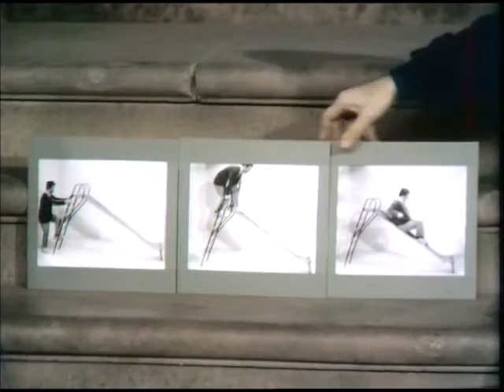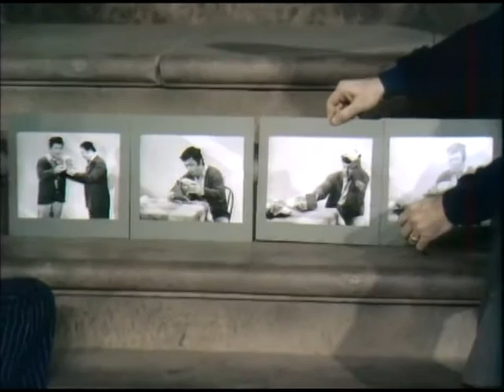Sesame Street - Buddy and Jim - What Happens Next with Bob (1969)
From 1969, Bob (Bob McGrath) plays "What Happens Next?" with Leslie using pictures and clips of Buddy (Brandon Maggart) and Jim (James Catusi). What the hey is a sliding board, Bob? Nice impression of The Baker there, Jim. NOTE: Your connection isn't cutting out, the films freeze at the moments the pictures were taken. CLICK ON SHOW MORE FOR INFO AND LINKS!

Sad to say I could find very little info on what became of the actor that played Jim, James Catusi (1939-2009), other than his passing, but I'm delighted to find Brandon Maggart (Buddy) is still kickin' on Facebook (@Brandon Maggart), Twitter (@brmaggart), and via his own site linked below. Pop by and say, "Hey, Buddy!", I'm sure he'd love it ;-)

Buddy and Jim appeared on the Street for the first season (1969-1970) and Joe Raposo wrote their jaunty theme music. In Season 2, they were replaced by real-life married couple (1964–1999), Larry (Alan Arkin) and Phyllis (Barbara Dana), who were in turn replaced by Wally (Joe Ponazecki) and Ralph (Paul Price) in Season 3.